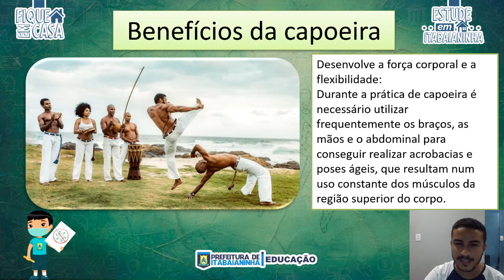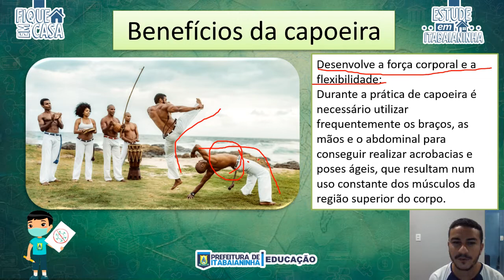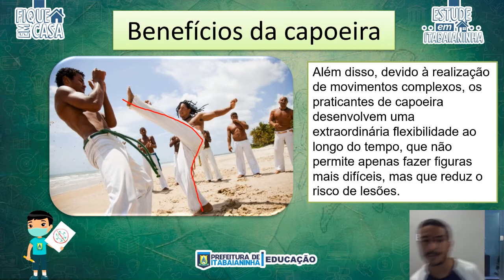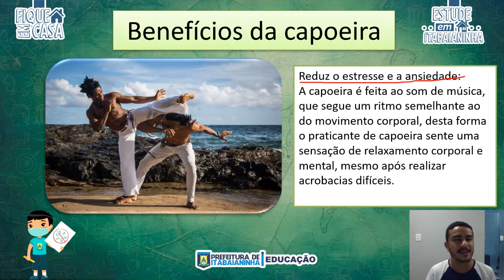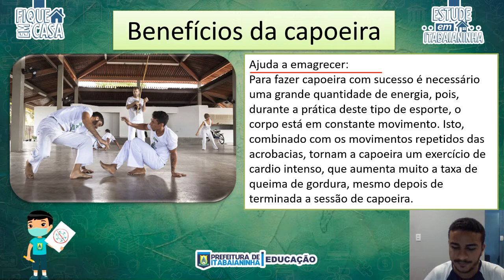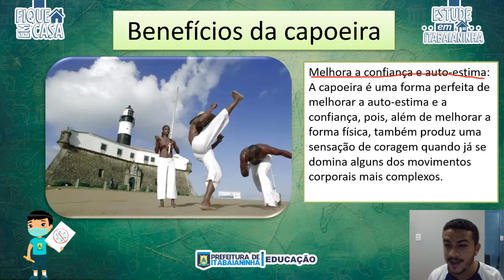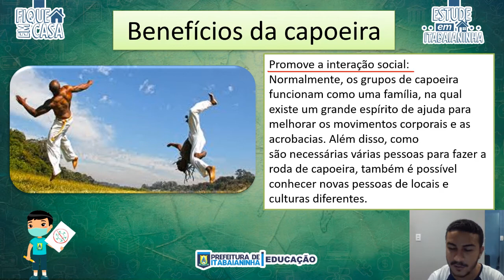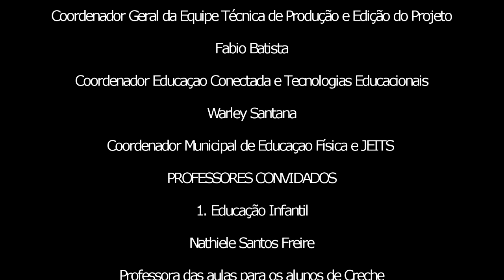7º ano - 26/11/20 - Ed. Física: Benefícios da capoeira